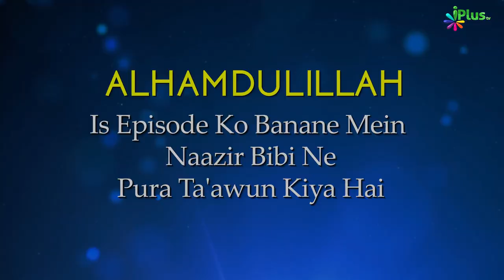Deeni HelpLine Episode 168 | Aapke Sawalo Ke Jawab | Shaikh Kifayatullah Sanabili | iPlus TV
Ep 168

2:20  Gadi khareedne per Koi dua padhna ya Dam karna ya kisi gair ki gadi ho to uska kya kare?
7:05  Saas aur Sasur ko Zakat ka Paisa dena
11:25  Zakat apne rishtedar, Bhai ya Mamu ko dena?
16:30  Witr ki Namaz daily Jehri ya Jamat se padhna?
18:05  Walid ki khwahish per ek bete ko ghar dena? wirasat ka mas'ala
26:45  Dukan per 3 waqt ki Namaz padhna aur 2 waqt ki ghar per padhna, Masjid door hai.
29:15  Namaz me shamil hone ke liye sana padh kar shamil hona?
30:40  Gair Muslim ki dawat lena aur uski kamai ki tehqeeq karna?
36:25  Kapde fold karke Namaz padhna
38:25  Bagair Wuzu ke Qur'an ko Chuna
40:40  Witr sunnat hai ya Wajib

UPI : donateilm@icici